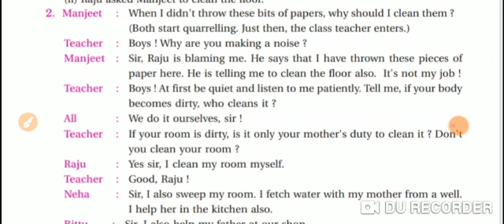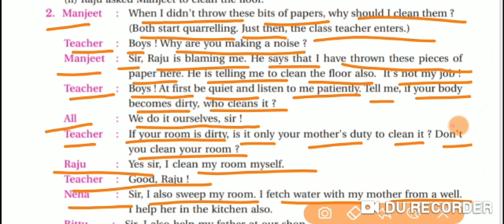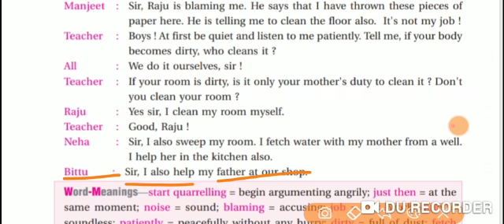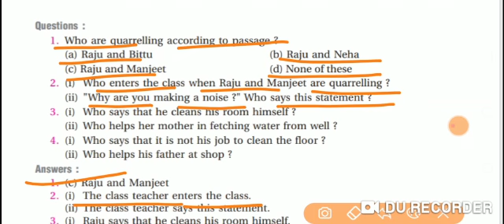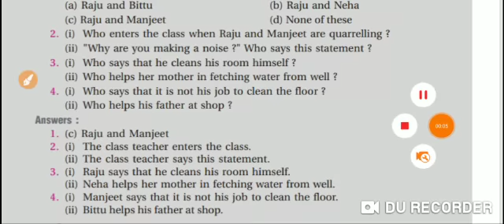Class 5 | English | Lesson 4 | Part 2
ALLEN PUBLIC SCHOOL